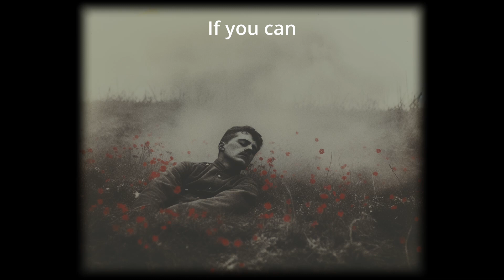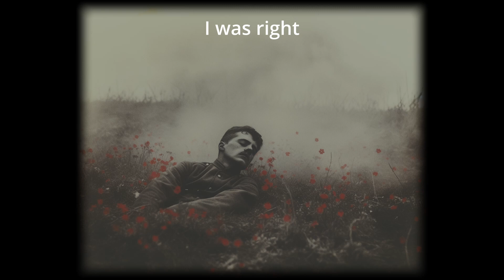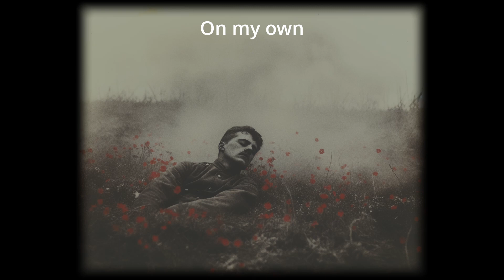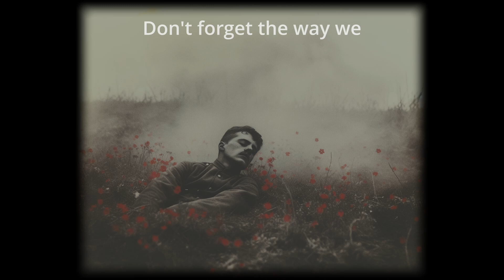Love Is A Battlefield - Demo